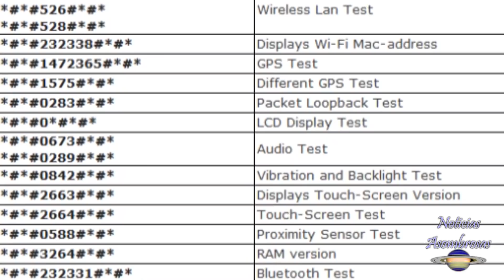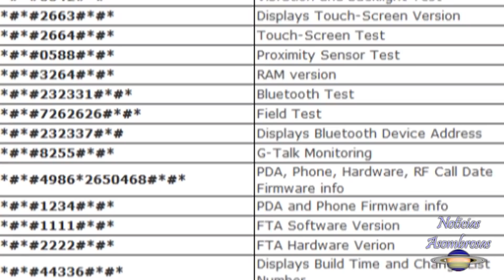Los Códigos Secretos de Android y Iphone que Casi NADIE Conoce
¿Sabías que existen códigos secretos en Android y iOS que te permiten acceder a menús ocultos para sacar todo el partido al teléfono? En este programa los mostramos…